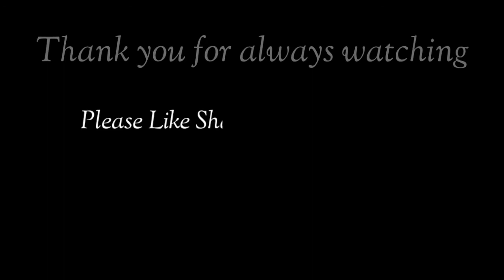AMEGAVLOGGERA #219 VLOG UG SA DIHANG NAKAKITA KO UG BAG ONG AMEGA+LUGAW SA KABUNTAGON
AMEGAVLOGGERA IS A BEAUTIFUL AND LOVING WIFE NOT A MOTHER OF HER OWN BUT A MOTHER TO ALL THE CHILDREN THAT SHE LOVED.

AMEGA VLOGERA

UG SA DIHANG NAKAKITA KO UG BAG ONG AMEGA